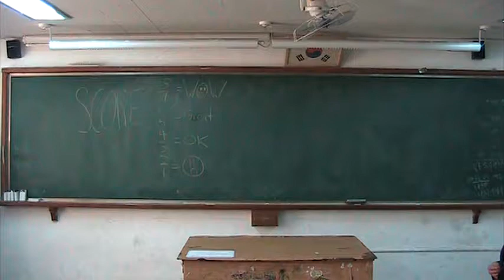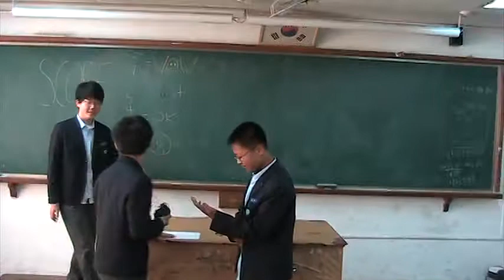9 8, Time Machine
Korean Junior High School English Commercial Contest